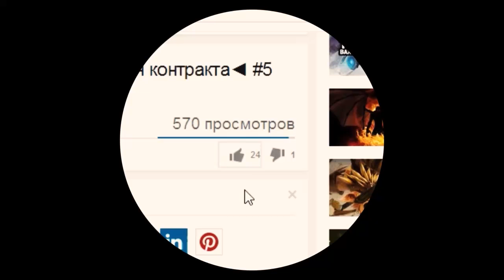Dota 2 секрет (Tips & Tricks): Томба Андаинга (Undying)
Tomb андаинга. Dota 2 секрет. Undying. Dota 2 Tips & Tricks.